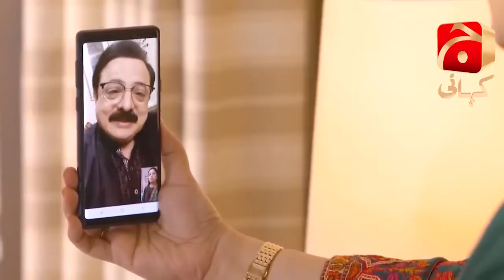Rang Mahal Episode - 9 | Best Moment 09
Writer: Shafia Khan
Director: Zahid Mehmood
Produced by: Abdullah Kadwani & Asad Qureshi
Production House: 7th Sky Entertainment

Cast:

Humayun Ashraf
Sehar Khan
Arooba Mirza
Ali Ansari
Fazila Qazi
Mohsin Gillani
Sabiha Hashmi
Rashid Farooqui
Shajeeruddin
Asim Mehmood
Humera Bano
Salma Hassan
Sania Sheikh
Shabbir Jan